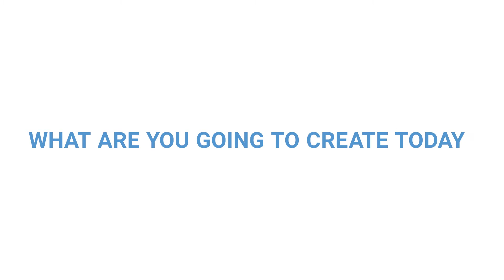U.S. Art Supply | Art Painting Feature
Check out our art supplies that are good for all ages! Everything you need to get started in creating your new masterpiece!